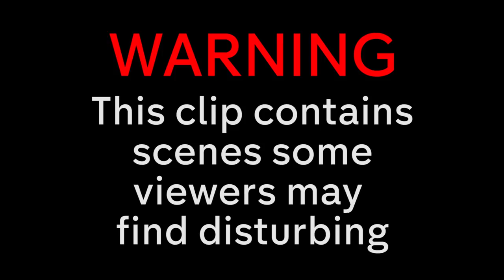"That's the Man That Pulled Me Through the Wall" | True Horror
A young mother fights her dead father-in-law, who has returned from the dead to steal his grand-children!